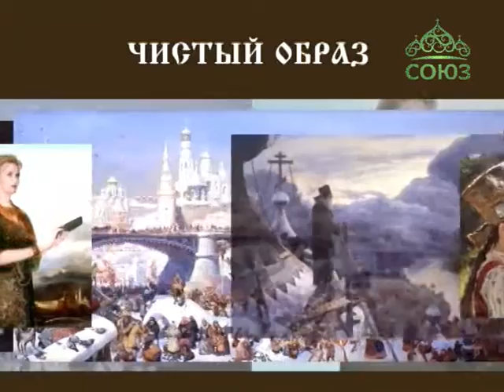Чистый образ. От 3 февраля. Открытие галереи «Бронзовое чудо». Часть 1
Гость программы - известный православный общественный деятель, основатель и владелец компании «Бронзовое чудо» и издательского дома «Достоинство» Николай Владимирович Тырин.